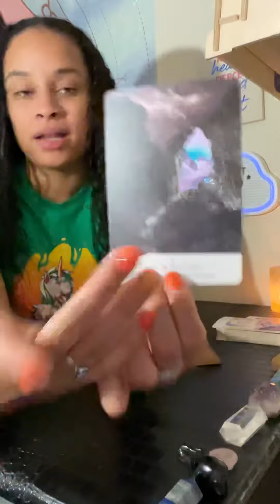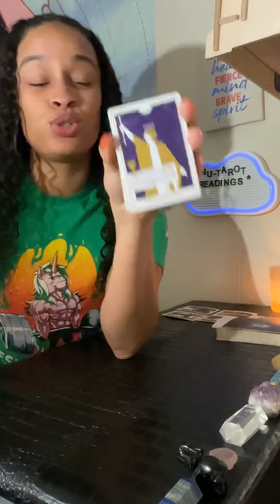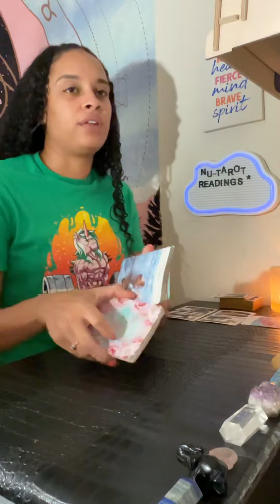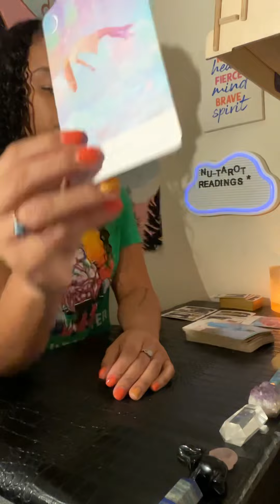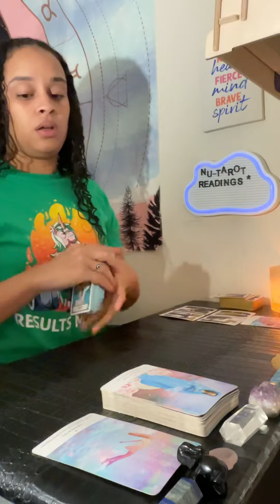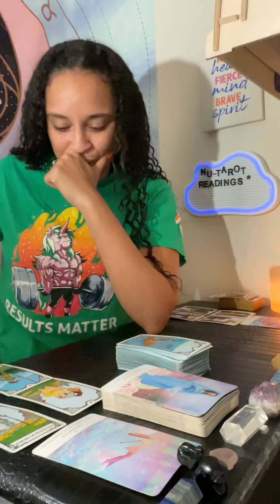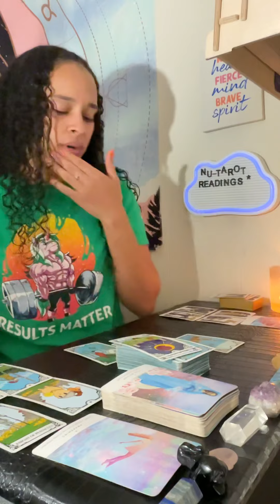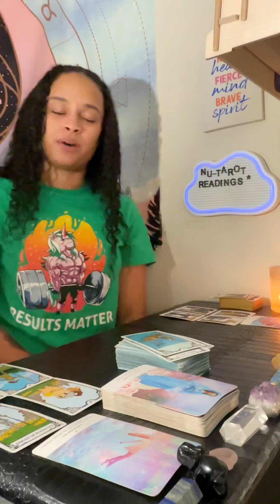Scorpio ♏️ tarot card reading *WHAT NEEDS IMPROVEMENT ✅*